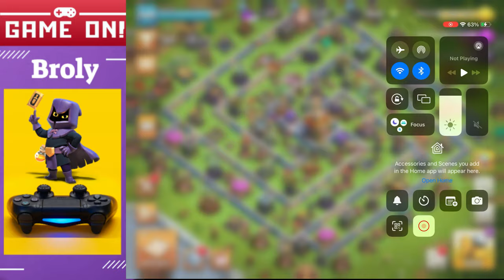Clash of Clans | Broly | Family Troops | Story 2 | Full Gameplay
coc
judo sloth
chief of the north challenge
chief of the north
chief of the north attack
coc event
chief of the north challenge in clash of clans
how to 3 star north challenge coc
cheif of north challenge coc
how to complete north challenge
chief of the north coc
chief of the north challenge in coc
how to 3 star chief of the north challenge
how to complete chief of the north challenge
how to clear chief of the north challenge in coc
how to 3 star clash of clans new event 2024
clash of clans new event 3 star